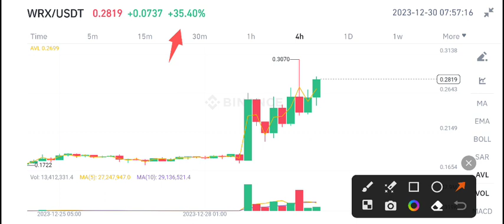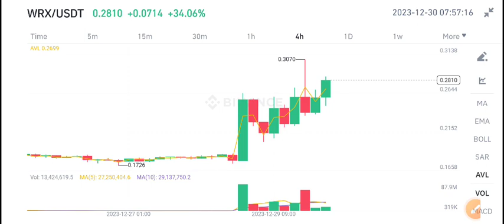WRX Price Prediction update! WazirX Today News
Queries Solved:
1.  today target
2.  price today
3.  price prediction
4.  token today target